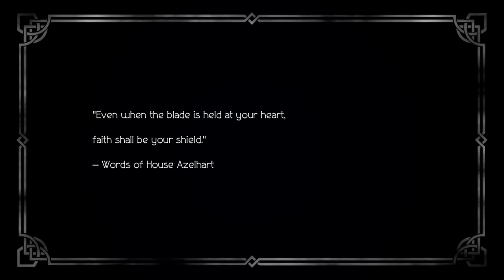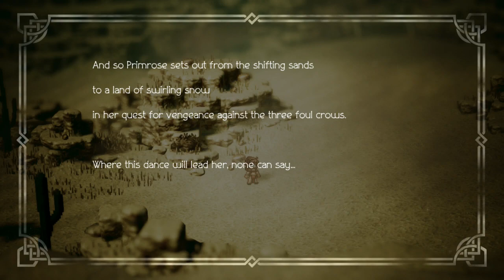Octopath Traveler. Primrose Azelhart the Dancer. Walkthrough Part 1 Story Prologue. Nintendo Switch